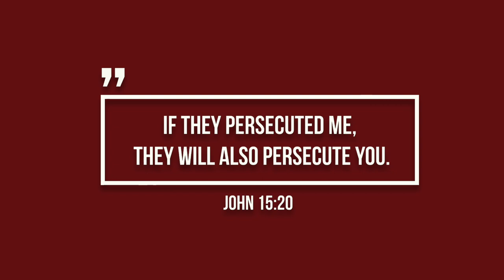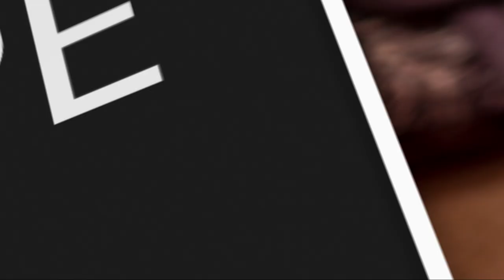Persecution and the Promise of Easter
In the gospel of John, Jesus warns his followers to expect persecution, saying, “If they persecuted me, they will persecute you also.” For many of us in the West, this verse doesn’t connect with our day-to-day lives. However, for believers in oppressive nations, those warnings make perfect sense as they grapple with the reality of daily persecution.

Yet, we can take hope in the assurance that the Lord has never left the church’s side amidst persecution. Despite the enormous forces working against the global church, ranging from powerful governments to Islamic extremism, the church remains.

This Easter, I encourage you to pray for our persecuted brothers and sisters around the world. Pray that the Lord would protect, strengthen, and encourage them through the season of suffering they are walking through. Thank you for your continued care for the suffering church. Happy Easter and God bless.